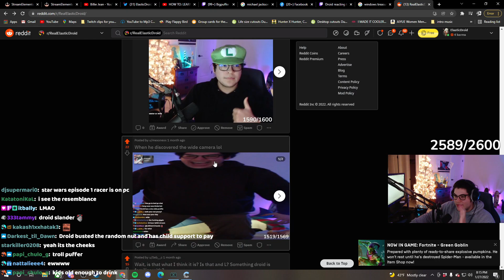Not a furry huh